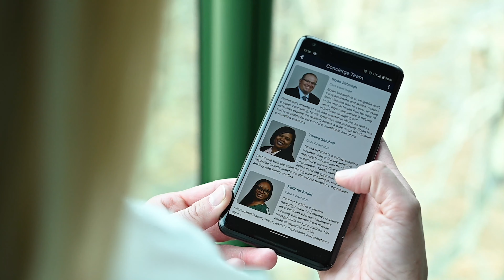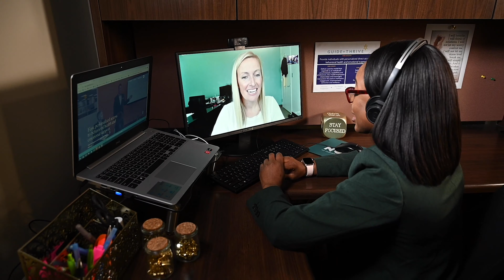G+T Member Experience Video 2020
Web commercial designed to inform potential clients about the member experience at Guide + Thrive. Video production by Maximilian Franz